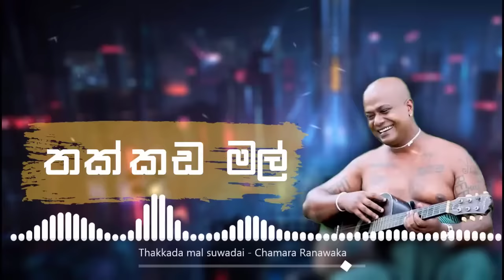Chamara Ranawaka best song collection | Top 20 | චාමර රණවක සිංදු එකතුව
- Chamara Ranawaka Song Collection -

💥2 game ayata notherenna:(0:00)
💥3 kambi thappeta:(3:05)
💥4 irata horen nuba:(8:12)
💥5 duka hithenne na:(12:54)
💥6 Magul Bera Hadata:(16:26)
💥7 Banjo raban:(20:28)
💥8 Lassana Dewal:(23:40)
💥9 mm gamata adrei:(27:42)
💥10 miriwadi nathuwata:(31:08)
💥11 sidadiye nuba dutuwata:(35:05)
💥12 sudu pichcha pokuru:(38:45)
💥13 suruwama ayine:(42:39)
💥14 pitakotuwe maha raata:(46:31)
💥15 thakkada mal:(51:53)
💥16 mage panatath wada:(55:53)
💥17 paduru paduru gas:(59:52)
💥18 Goyam Kapala Kokku Wahala Wele:(01:04:10)
💥19 dola laga guru para:(01:08:57)
💥20 walan kade:(01:12:01)

keywords-
Chamara Ranawaka, chamara ranawaka, songhub, trending, banjo raban, banjo raban sadde, game ayata notherenna,
kambi thappeta, irata horen nuba, duka hithenne na, magul bera hadata, Banjo raban sadde, lassana dewal,
mm gamata adarei, miriwadi nathuwata, sudu pichcha pokuru, suruwama ayine, pitakotuwe maha rata, thakkada mal,
mage panatath wada, paduru paduru gas, goyam kapala kokku wahala wele, dola laga guru pare, walan kade, chamararanawaka,
song hub, trending ,Chamara Ranawaka Song Collection, chamara ranawaka nonstops, chamara ranawaka top 20 songs, Top 20 chamara ranawaka song

THANKS